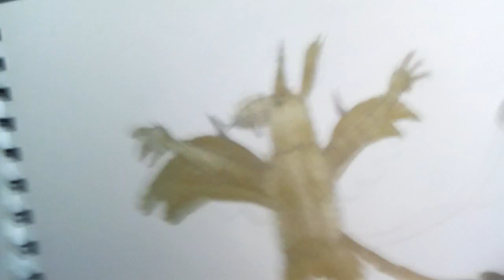i draw those long time ago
that's what it is